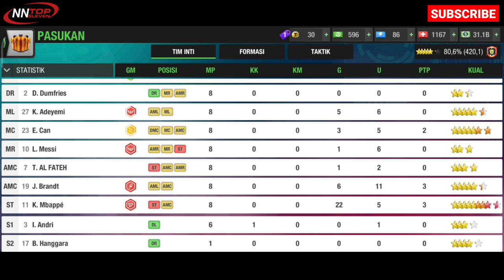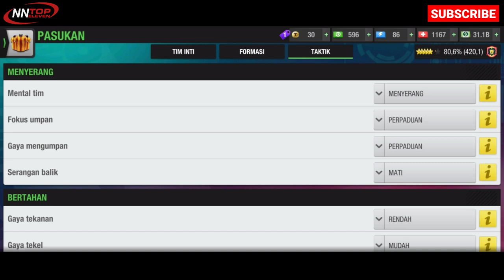Mengenal Karakter Setiap Pemain | Top Eleven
Know the Character of Each Player |  Top Eleven

14T : 25.000
37T   : 65.000
80T   : 125.000
176T  : Rp240.000
500T  : Rp600.000
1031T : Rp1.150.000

14T : 27.500
37T : 70.000
80T : 135.000
176T : 275.000
500T : 660.000
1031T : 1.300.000